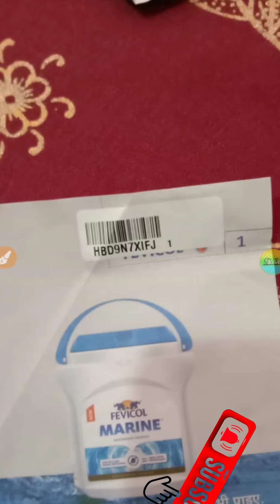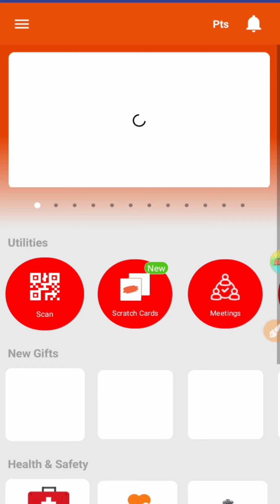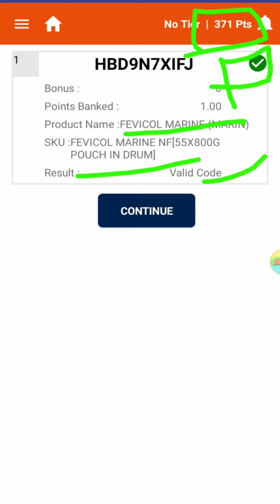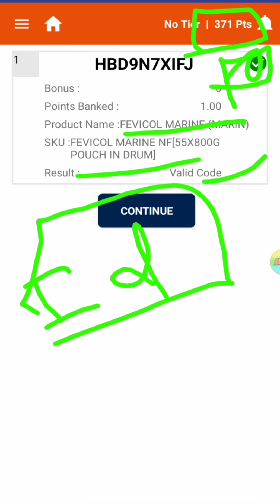How to scan Fevicol QR code scan from Photo/Marine Fevicol Gift Point Scan kaise kre/fcc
How to registration fcc Fevicol App
marine fevicol ki id kaise banaen
marine fevicol
marine fevicol app
marine fevicol id
marine fevicol 20kg
fevicol marine waterproof adhesive
fevicol marine coat
fevicol marine price 50 kg
fevicol marine use
fcc fevicol registration malayalam
fcc fevicol registration telugu
fcc fevicol registration hindi
fcc fevicol registration tamil
fcc fevicol registration kaise kare
fcc fevicol registration
fcc fevicol registration online
fevicol fcc points
fevicol rcc_new account log
fevicol fcc new account